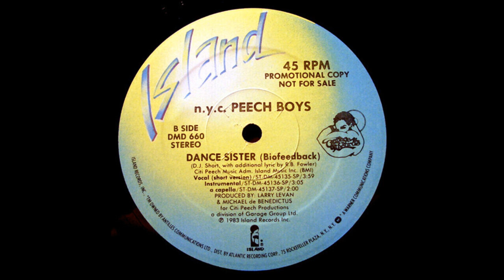NYCiti PEECH BOYS: "DANCE SISTER/BIOFEEDBACK" [J*ski Extended]